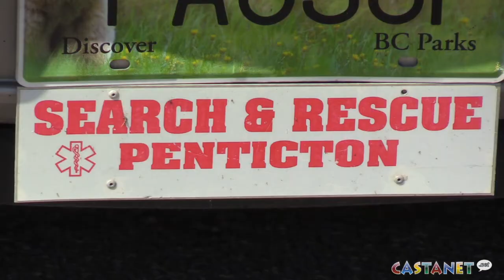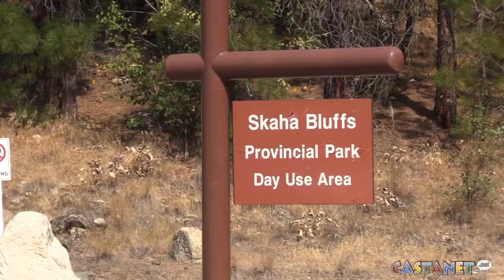Climbing experts preach safety after fall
Officials in Penticton are preaching safety and preparedness for rock climbers after a daring rescue in a cave on Monday.